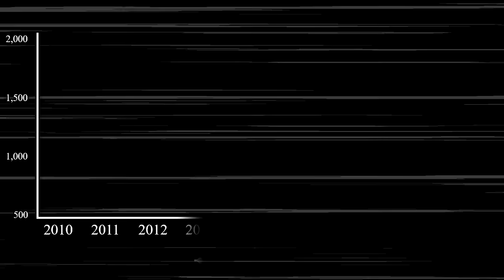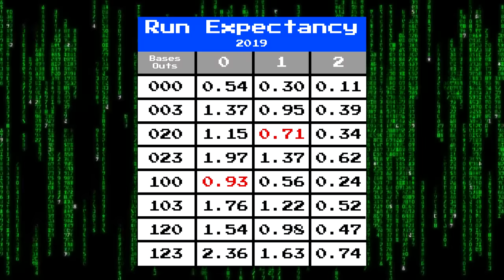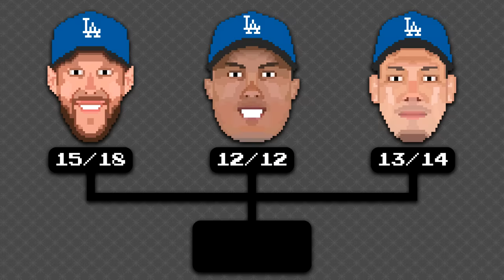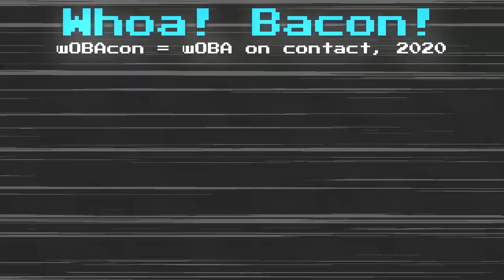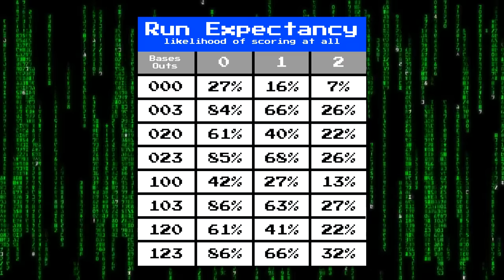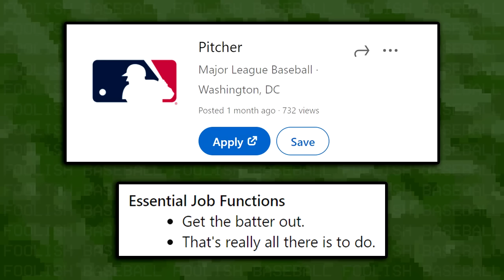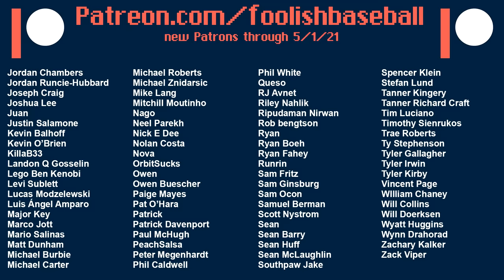The Dodgers Mastered the Bunt and Nobody Cared | Baseball Bits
The Dodgers. The Sacrifice Bunt. 2019. That's what this episode of Baseball Bits is about. MLB Bunting is in decline, and has been for about a decade. But the 2019 Dodgers with a trio of Clayton Kershaw, Hyun Jin Ryu, and Kenta Maeda were prolific at the sac bunt. Why bunt? Why no bunts? These are the questions that will be answered in this episode. With the help the of Run Expectancy Matrix, we'll see why it makes sense to sacrifice bunt with pitchers hitting, but not with position players hitting. We'll talk about the Universal Designated Hitter and whether it would end the practice of bunting entirely. Spoiler alert: you may still see bunts even with the Universal DH.

Another topic I'll tackle is bunt singles. Bunting for a hit still seems to be viable, although you need the right skillset to make it happen. Finally, we'll wrap things up by exploring the strategy of the MLB extra innings rules. These rules are not traditional, but they do make it viable to bunt in extra innings. Anyways, I hope you all enjoy this Foolish Baseball production